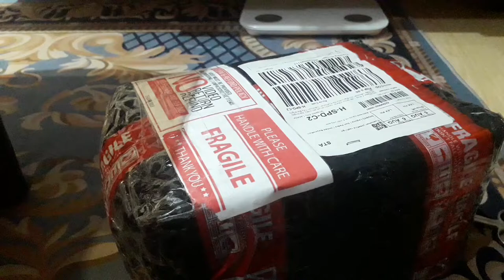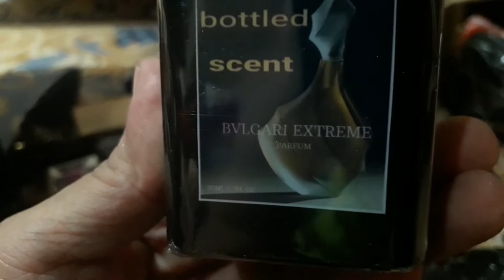Unboxing Rebranding Parfum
Long lasting scent depends on oil concentration .The higher the  percentage of oil scent  the stay longer the fragrance..
this is 30% oilbased perfume that last long for hours.